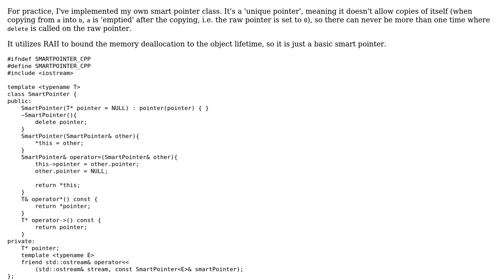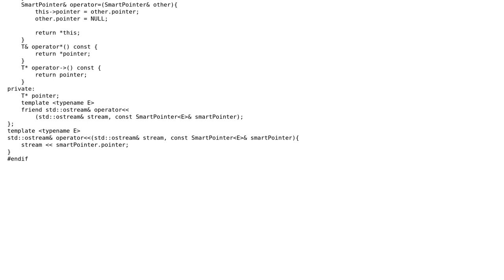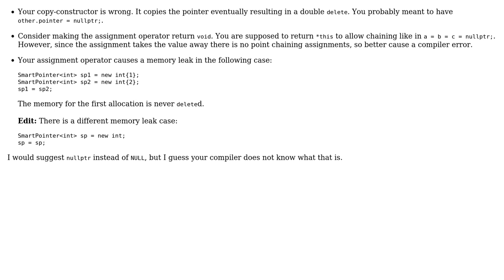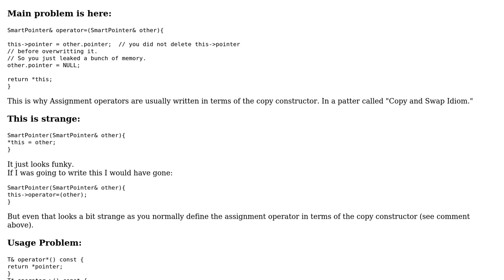Code Review: Smart but simple pointers (2 Solutions!!)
Code Review: Smart but simple pointers

With thanks & praise to God, and with thanks to the many people who have made this project possible! | Content (except music & images) licensed under CC BY-SA | Music | Images & others | With thanks to user nwp user Martin York user Jamal user Aviv Cohn and the Stack Exchange Network Trademarks are property of their respective owners. You are responsible for your own actions.